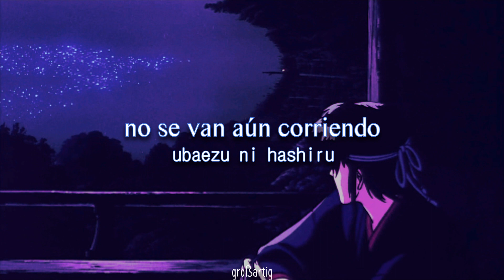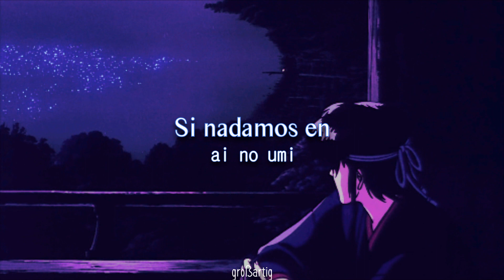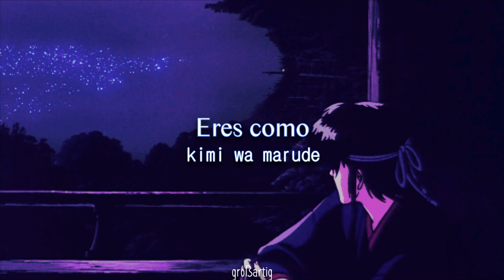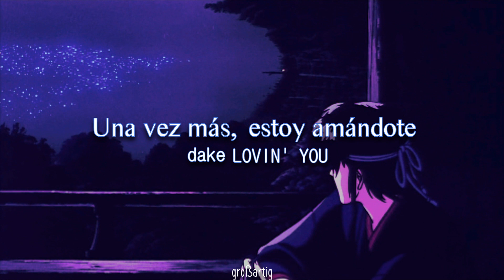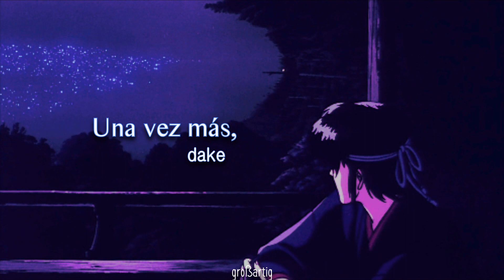さよならのオーシャン (Sayonara no Ocean) - Kiyotaka Sugiyama //[Sub. Esp];[Romaji]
Sello: Vap ‎– 10233-07, Embark ‎– 10233-07
Formato: Vinilo, 7", 45 RPM, Single
País: Japón
Año: 1986
Género: Pop